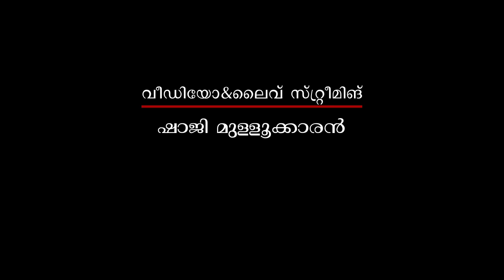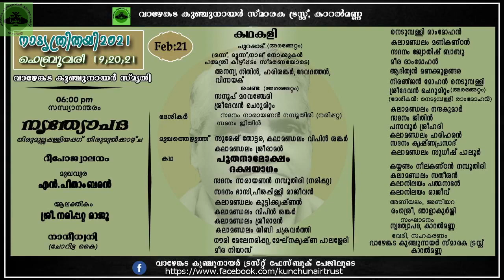Poothanamoksham | Sadanam Bhasi | പൂതനാമോക്ഷം | സദനം ഭാസി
നാട്യത്രിതയി 2021

പൂതനാമോക്ഷം

ലളിത : സദനം ഭാസി
സംഗീതം : കലാമണ്ഡലം മണികണ്ഠന്‍, സദനം ജ്യോതിഷ് ബാബു
ഇടയ്ക്ക : പനാവൂര്‍ ശ്രീഹരി
മദ്ദളം : കലാമണ്ഡലം ഹരിഹരന്‍
അണിയലം, അണിയറ : രംഗശ്രീ, ഞാളാകുറുശ്ശി
സംഘാടനം : നൃത്യോപദ, കാറല്‍മണ്ണ
വേദി, സഹകരണം : വാഴേങ്കട കുഞ്ചുനായര്‍സ്മാരകട്രസ്റ്റ്, കാറല്‍മണ്ണ
വീഡിയോ&ലൈവ് സ്ട്രീമിങ് : ഷാജി മുള്ളൂക്കാരന്‍